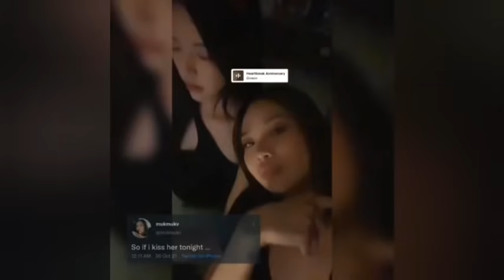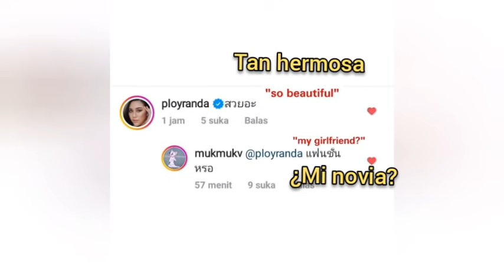MaxTul vuelven!🥵Confirman su relación?♥️Hermana de Tay dice es mi novia!♥️Sam mensaje#EartMix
Link nueva película BL cortometrajede Corea

Link Evento 2 wish 💙💚 Plan le dedica un tierno mensaje a Mean♥️🥺

Link Gulf y Up

Link Recomendación BL japonés "Kieta Hatsukoi"❤️

Link spoiler EP 9 Su madre se lo lleva!

Link young Royals recomendacion serie BL que no te puedes perder

LINK Teaser My Sweet dear sub español

Link Safe House  Earthmixx cariñosos

Canal oficial. My Sweet dear

Link AaronHank 😍Aaron le. Dice lindo a Hank😻

Link los Besos que no vimos del SamYu 😏🔥

Les dejo este vídeo sobre está bella pareja SamYU y MewGulf ❤️❤️

Cuidense Muchos